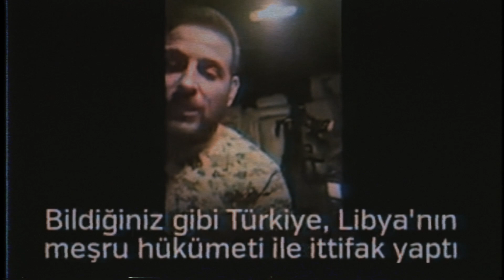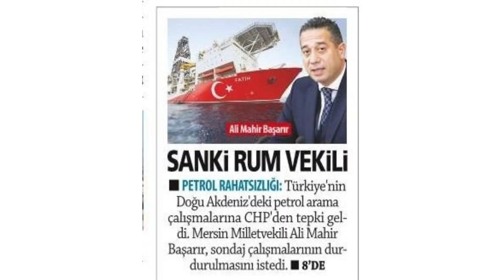Erdoğan’ın Yunanı Çıldırtan Hamlesi! Libya İle Petrol ve Gaz Anlaşması Yaptı!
Bu video “ne işimiz var Libya’da” diyenleri üzebilir.